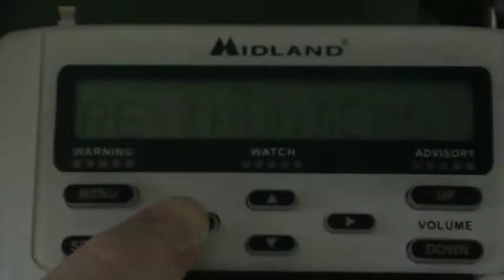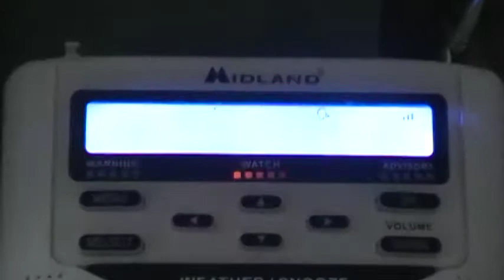Severe Thunderstorm Watch #277 (EAS #206)